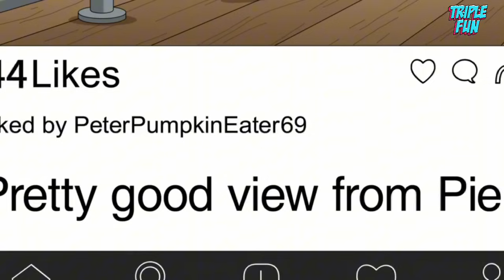ГРИФФИНЫ - ИНТИМНАЯ СВЗЯЬ | САМЫЕ ЛУЧШИЕ И СМЕШНЫЕ МОМЕНТЫ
Питера ошибочно принимают за родителя-одиночку, и он наслаждается сопутствующими этому привилегиями.